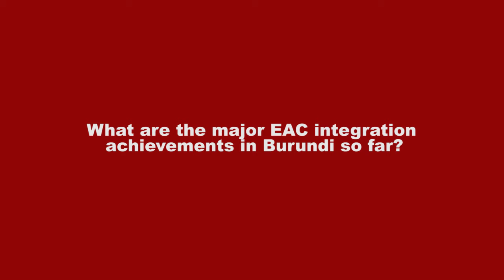What are the Major EAC Integration achievements in Burundi so far?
Exclusive Interview with Libérat Mpfumukeko (EAC's S-G)

RegionWeek is a Burundi-based media for a new generation of achievers in Africa, a platform devoted to chronicling the journey to Freedom and Empowerment.

You can sign up for your own subscription to get concise information about game-changing events and insights straight to your inbox